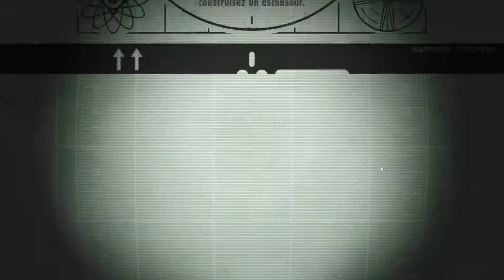FALLOUT SHELTER - 10 - Détankage et perroquet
Salut à vous survivants,

Welcome and bienvenue dans cet abri
La confrérie du Ara, s'avance vaillament vers frank le tank
avec un retour en grande pompe

En espérant que cela vous plaira, bonne survie

Vous pouvez nous retrouver ici aussi

(N'hésitez pas à laisser un commentaire pour nous dire, si vous aimez ou non et nous dire ce que vous voulez voir, comme jeux ou comme changements, n'hésitez pas à vous abonner, ça fait toujours plaisir)